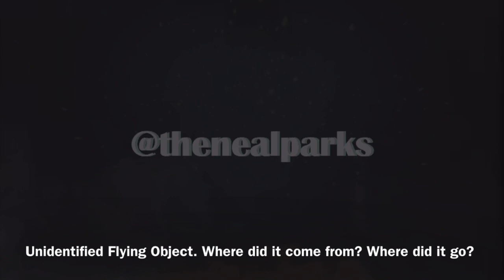UFO caught on trail camera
UFO caught on a trail camera. While a friendly little deer is grazing and just chillaxing in the woods, a strange and rather large UFO does an extremely low flyover.